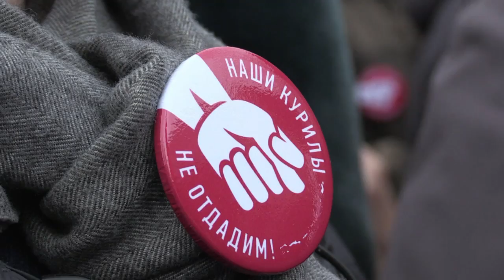'Our land': Russians protest Kuril islands handover to Japan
Hundreds of Russians protest against a feared giveaway of strategic islands to Japan, two days before a key summit between the countries' leaders in Moscow. "We are opposed to the transfer of the Kuril Islands, the native Russian land, from imperial Russia, under Japanese control. We are categorically against it. This is our land".